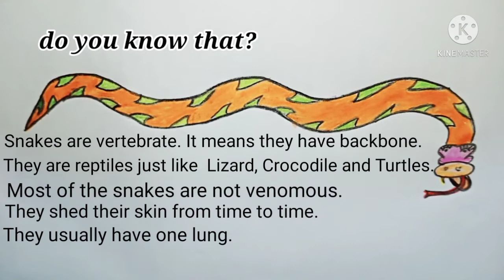Snake drawing /Snake for kids ❤️| silverfish Learning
We have shared some basic information regarding snake along with snake drawing. We hope you will enjoy and like it.